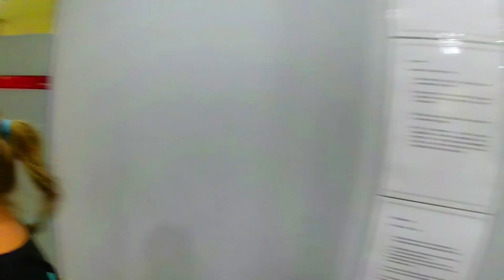Отдых в Испании Maria Del Mar 4* обзор отеля, Коста Брава, Испания, Льорет де Мар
Обзор отеля MARIA DEL MAR 4*. Находится в двух шагах от центральной улицы баров, дискотек и торговых центров. Недорогой вариант для экономного отдыха.

Отель Maria Del Mar расположен в 90 км от аэропорта Барселоны, в 30 км от аэропорта Жироны, в 100 м от центра г. Льорет-де-Мар, до пляжа примерно 7-10 минут.